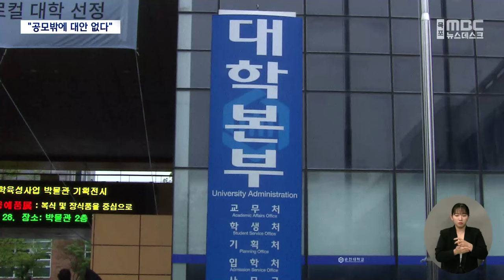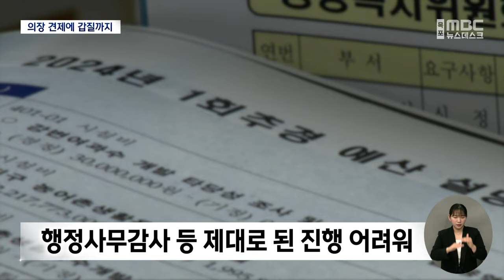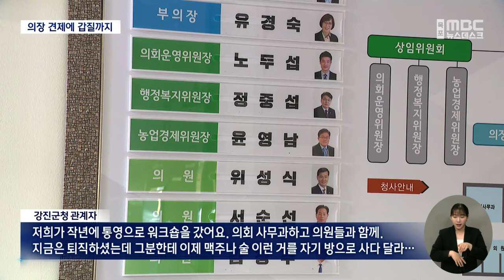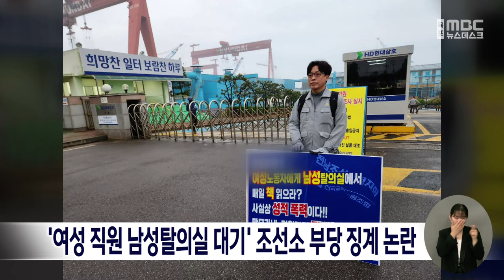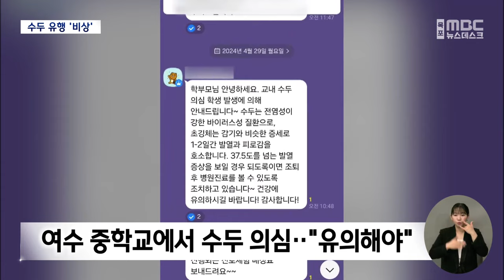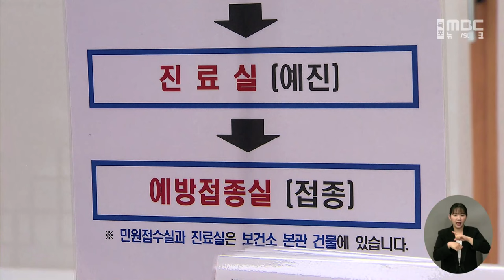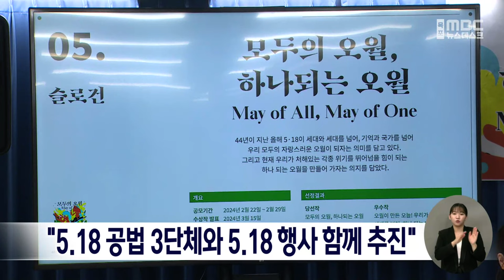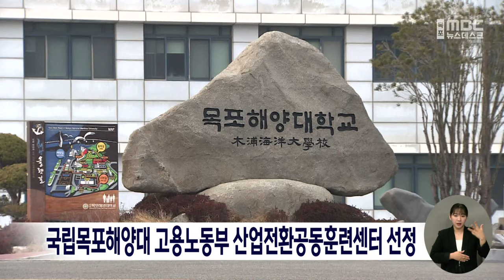[목포MBC 뉴스데스크]20240430